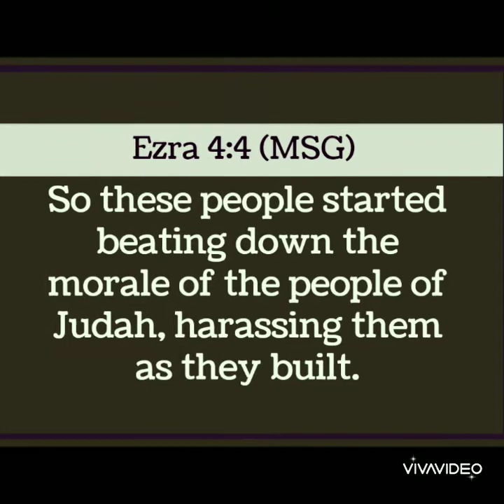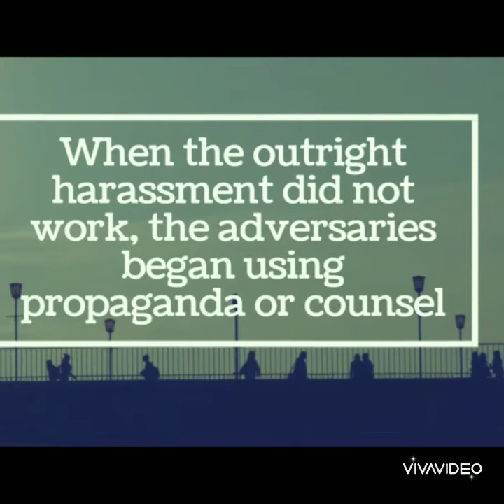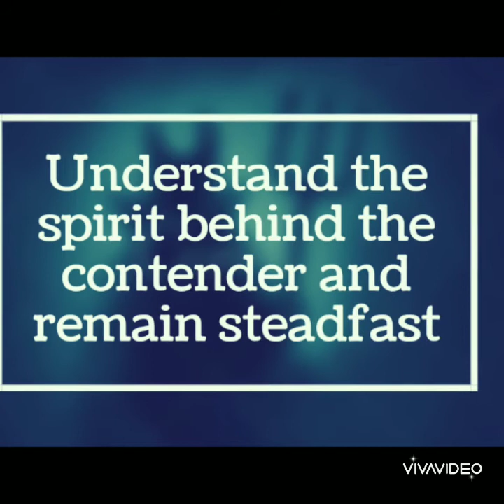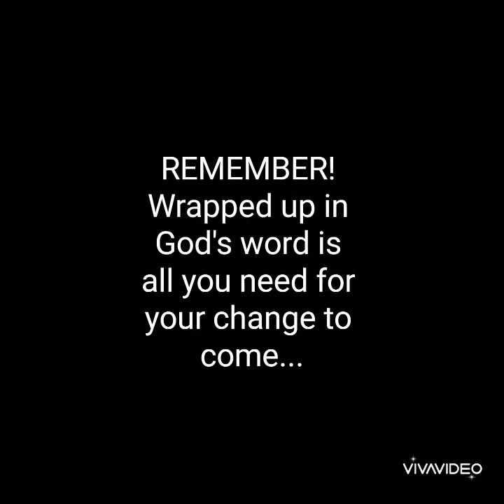BE SENSITIVE (Part 2)